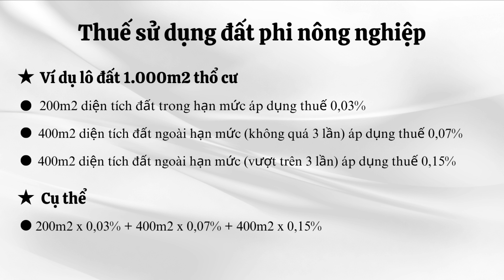Áp dụng luật đất đai 2025 - Thuế nhà đất thổ cư tăng chót vót | KuLand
- Team Kuland rất mong sẽ nhận được sự quan tâm và ý kiến đóng góp từ Quý Anh Chị.

Tony Ngoc và đội ngũ sẽ hỗ trợ, tư vấn giúp Anh Chị.

Kết nối với đội ngũ Kuland
1 Hotline:                               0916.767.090 (Tony Ngọc)
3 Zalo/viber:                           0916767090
- Tòa nhà S202 Vinhomes Grand Park Thành Phố Thủ Đức
Địa chỉ: Đường Nguyễn Xiển, Phường Long Thạnh Mỹ, Thành phố Thủ Đức, Thành Phố Hồ Chí Minh.